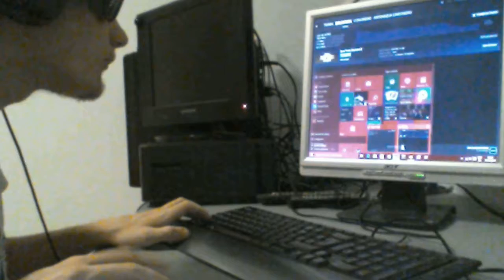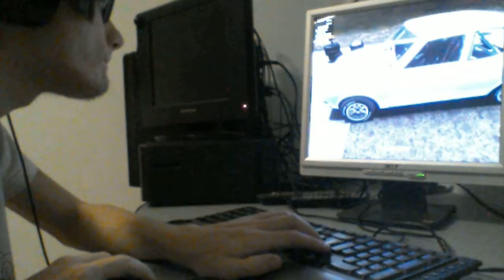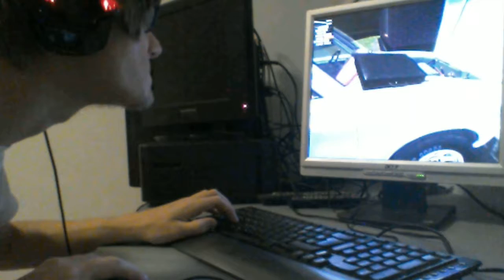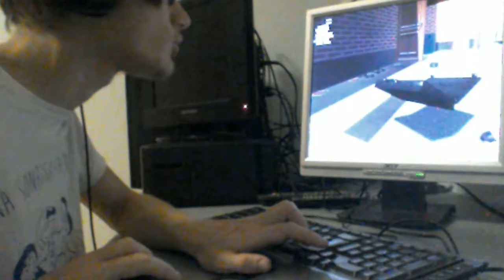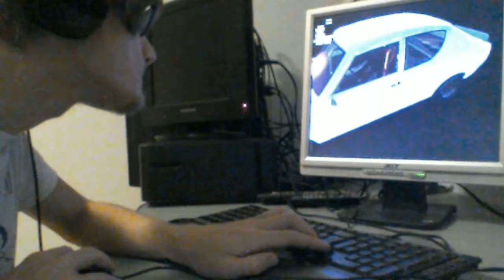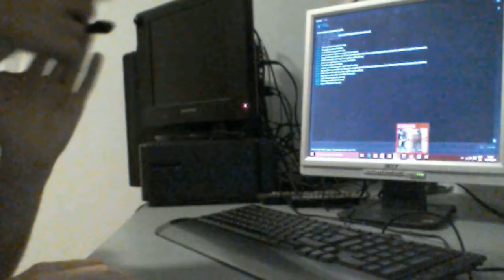my summer car a reparar una pieza del coche